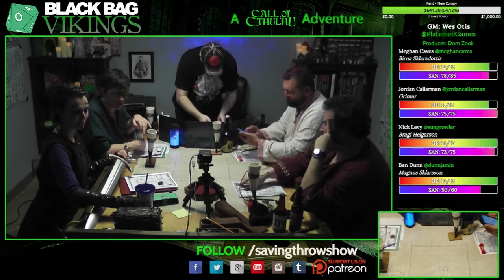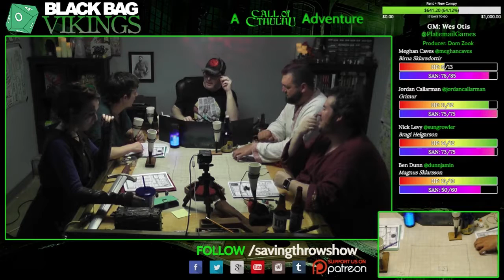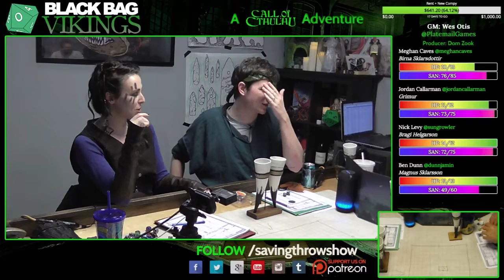Black Bag Vikings - Season 1, Episode 3 - Part 4, Call of Cthulhu liveplay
Jordan Caves-Callarman - @jordancallarman

Ben Dunn - @dunnjamin

Michelle Otis - @michulhu

Director/Executive Producer
Dom Zook